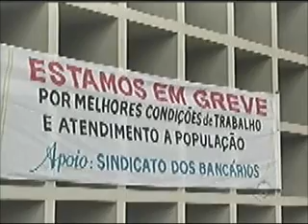Em Ituiutaba todas as agências bancárias aderiram à greve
Reportagem de Thiara Castilho com imagens de Ronie Muniz para o Jornal da Vitoriosa e Portal Uipi de 01/10/2013